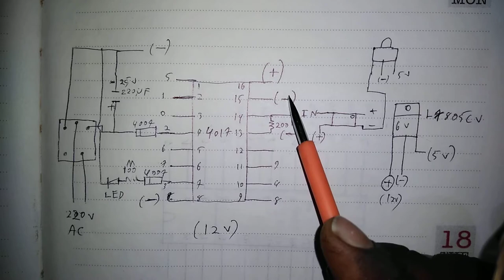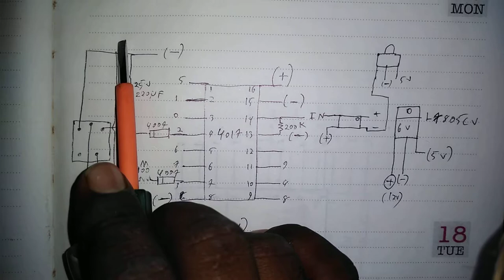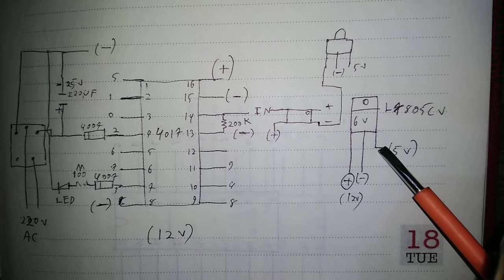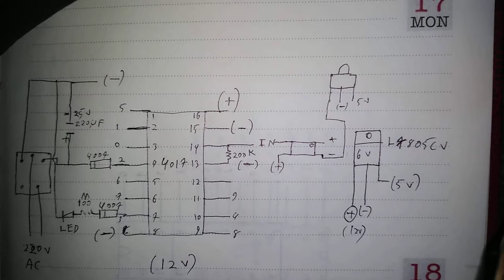Remote control light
Electronics remote control light